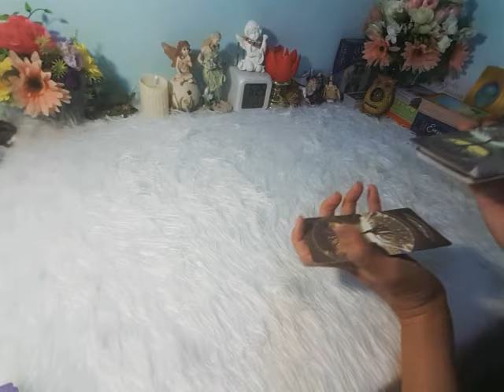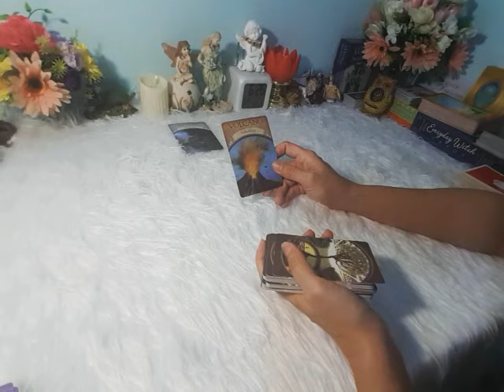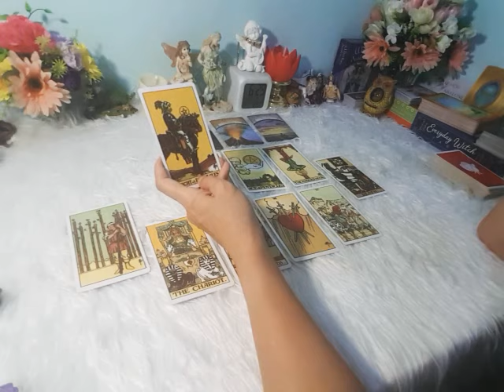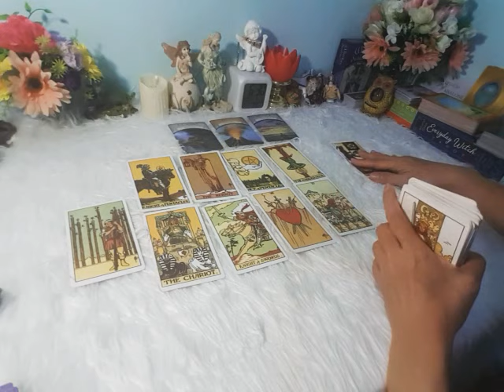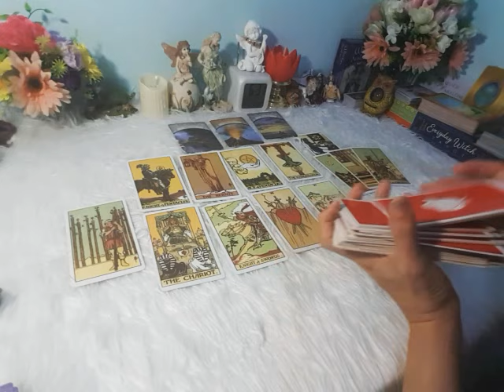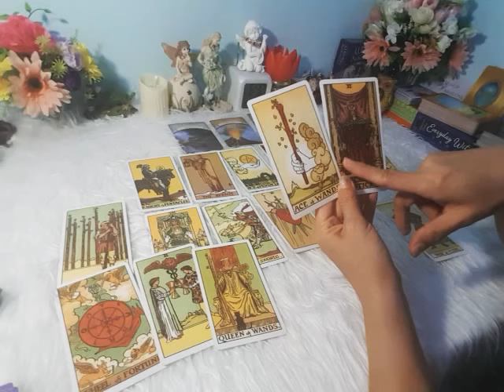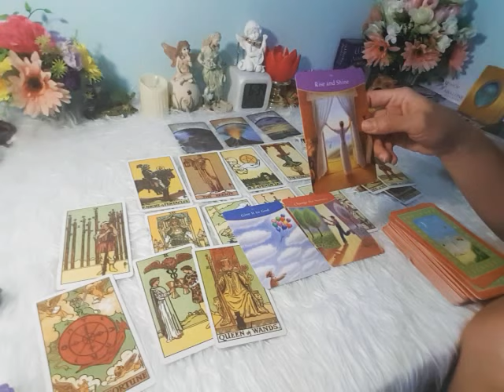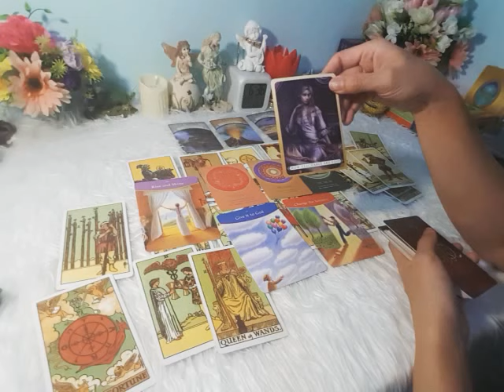😍สัญญาใจที่ให้กัน รอวันได้สมหวังในรักนี้😍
แบ่งราศีตามหลักโหราศาสตร์ไทย